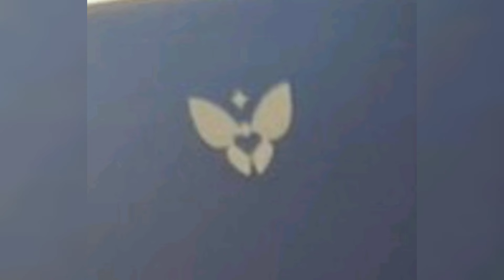Valorant New Agent Abilities.....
valorant highlights. valorant gameplay. valorant montage. Valorant new agent. valorant new agent teaser. new valorant agent. valorant new agent leak. valorant tips. valorant leaks. agent 25. valorant agent 25. new agent valorant. valorant new map. valorant funny moments. valorant next agent